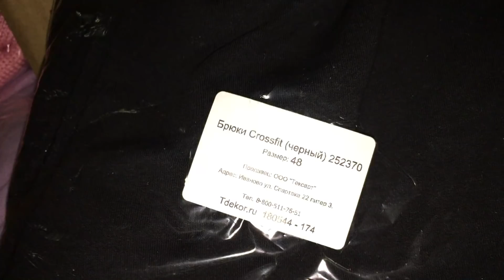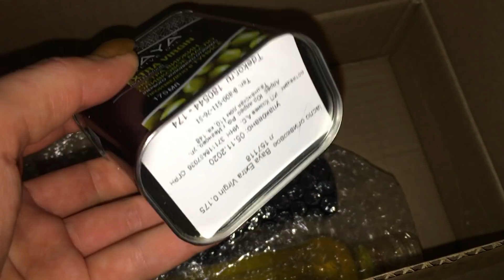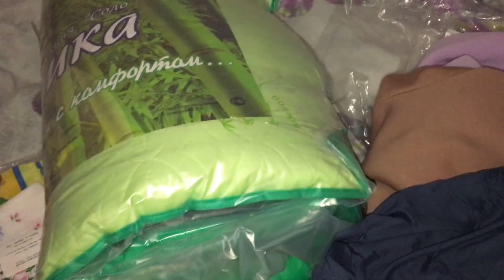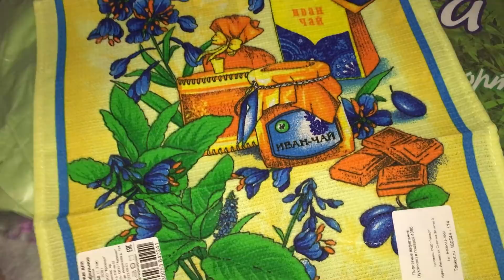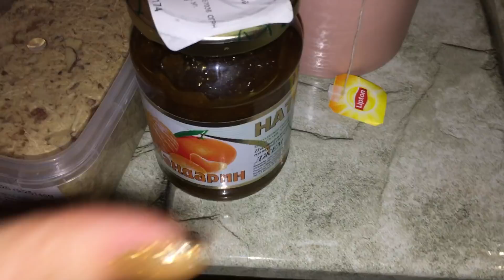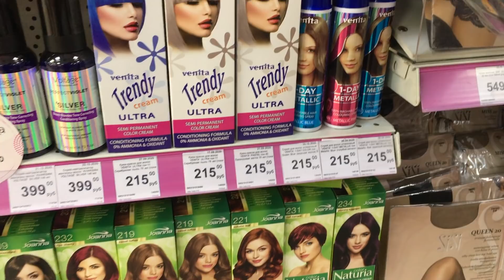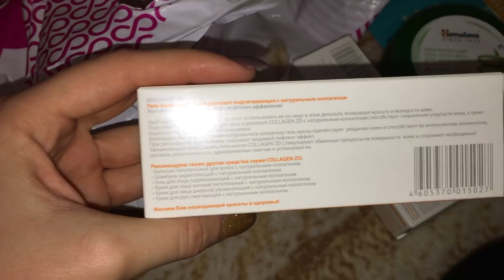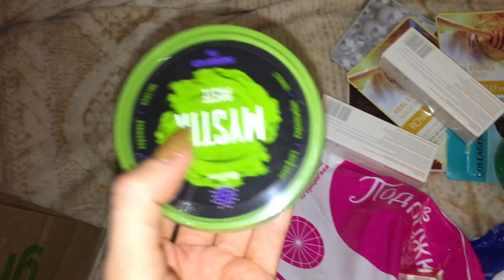ВЛОГ/ПРОГУЛКА/НАКОНЕЦ ЗАШЛА В «ПОДРУЖКУ»/ПОДАРОК/СУПЕР ЗАКАЗ TDECOR👍🏻